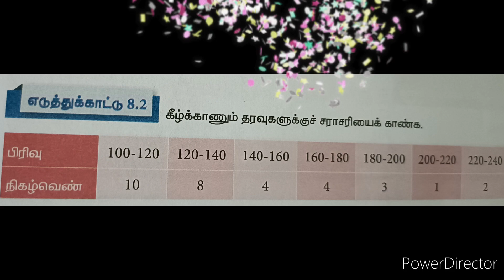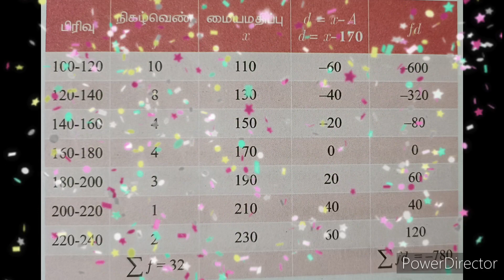புள்ளியியல், எ.கா:8.2, சராசரி காணல், ஒன்பதாம் வகுப்பு, @nothingiseverything8501 2022-2023.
புள்ளியியல், எ.கா:8.2,  சராசரி காணல், ஒன்பதாம் வகுப்பு, ‎@nothing is everything  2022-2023.